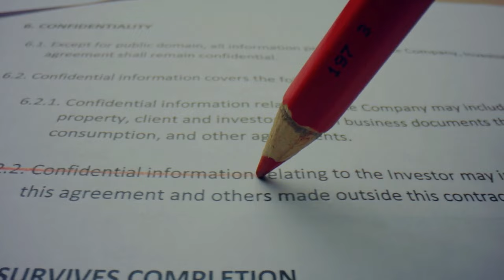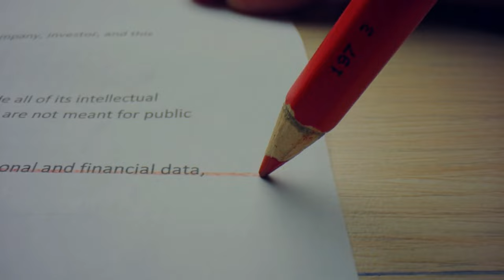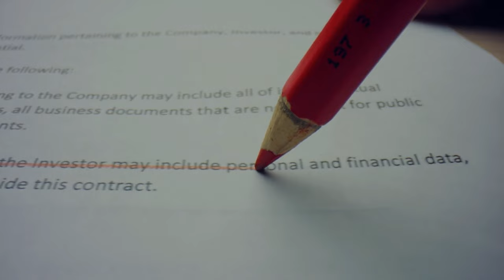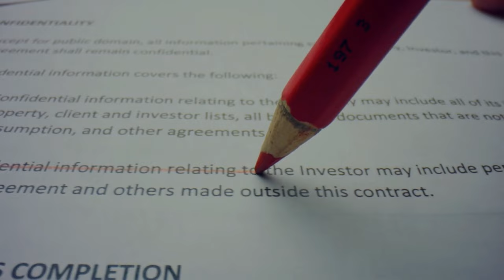Emeklilere Müjde! Taban Maaş 13.800 TL’ye Çıkıyor!